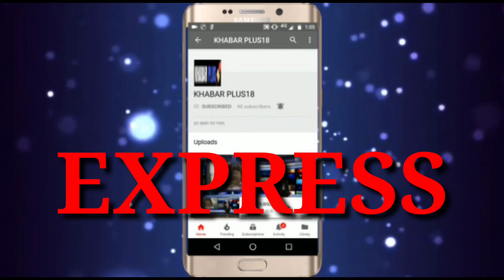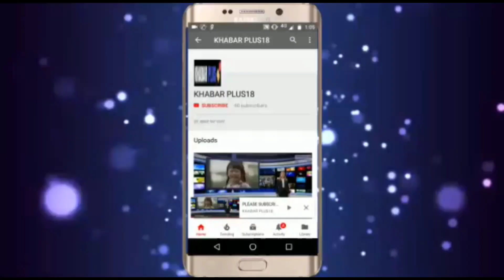तेजी से फैलते कोरोना संक्रमण में बचाव ही उपचार है....TONK MARKET LIVE EXPRESS